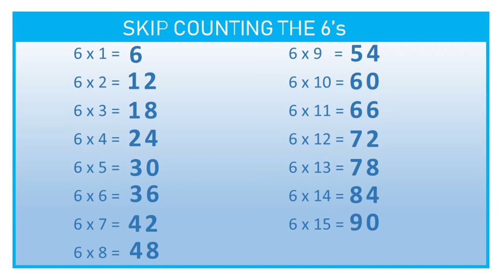CC Maths Week 3 (Skip Counting 6s)